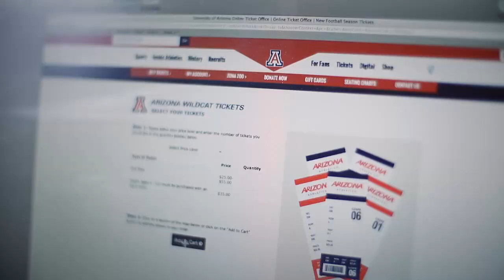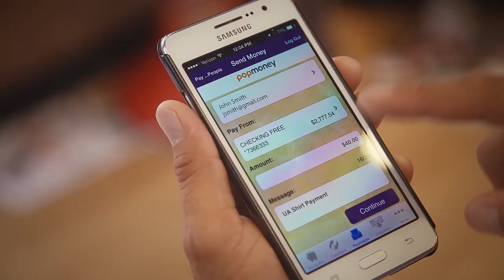Hansen's picks for Pac-12 football awards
Greg and Ryan discuss who should win various Pac-12 football awards.